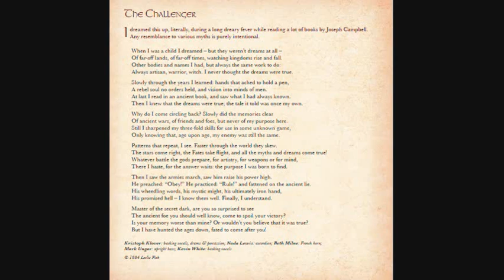The Challenger Lyrics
At the request of the CD's publishers, I'm adding the link to where you can buy this gorgeous CD, "Avalon is Risen". It was independently published by a small company called "Prometheus Music", which also publishes a lot of similar material, so if you liked this - give it a try!

A song about reincarnation and past lives by the mistress of filk, Leslie Fish. I'm totally going ot make a MEP to this one.